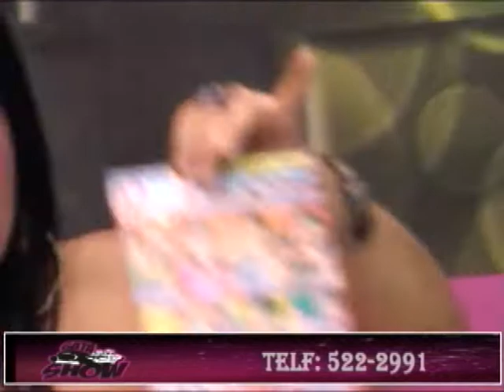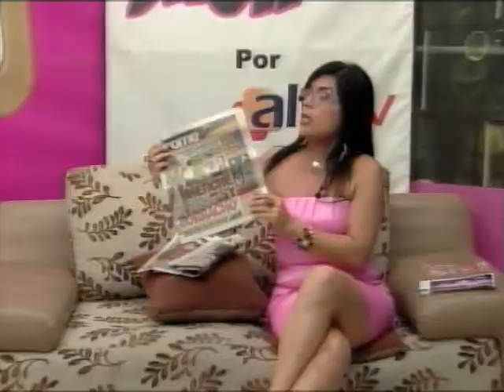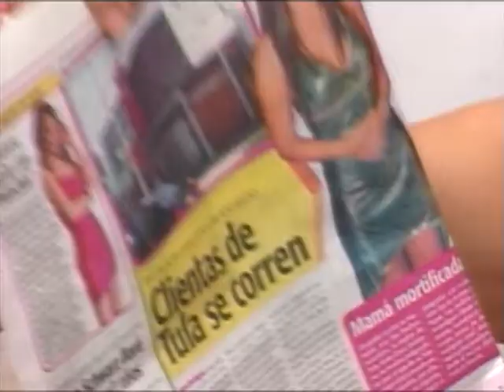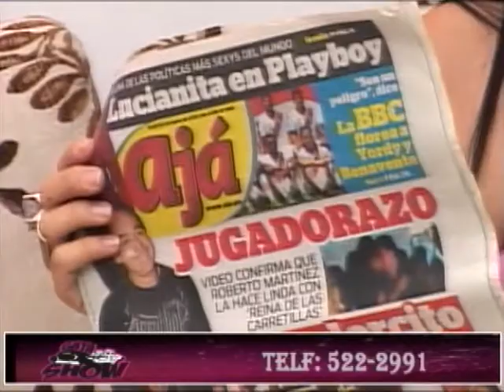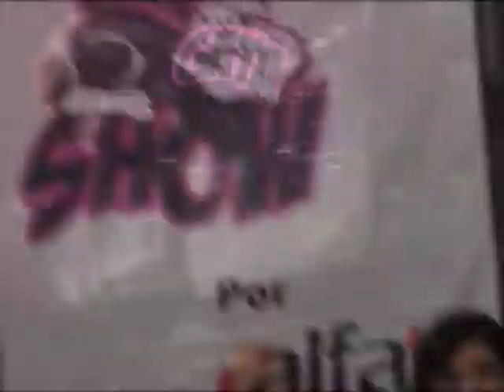GATA SHOW - (22-01-13) BLOQUE 1 ALFA TV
Programa emitido el dia 22 de enero del 2013, con el sgte contenido.

- SALUDOS A TODO EL PUBLICO
- AUSPICIADORES
- LECTURA DE DIARIOS